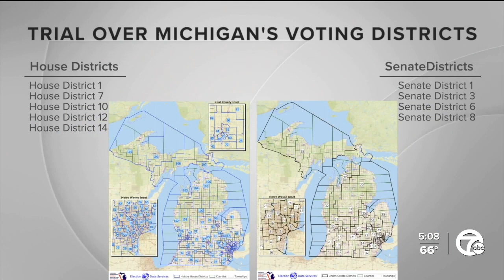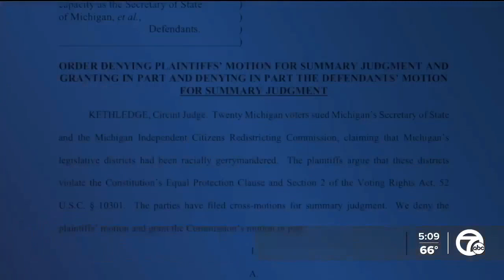Detroit redistricting dispute headed to trial amid claims of racial gerrymandering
The commission tasked with redistricting this time around is accused of racial gerrymandering. On Tuesday, a panel of three federal judges decided to send the issue to trial.